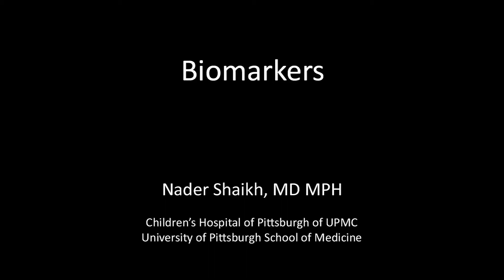UTI Biomarkers Study Overview with Dr. Nader Shaikh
Nader Shaikh, MD, of the UTI Center of UPMC Children's Hospital of Pittsburgh, discusses participation in a study using biomarkers to help determine whether pediatric urinary tract infections involve the kidneys.